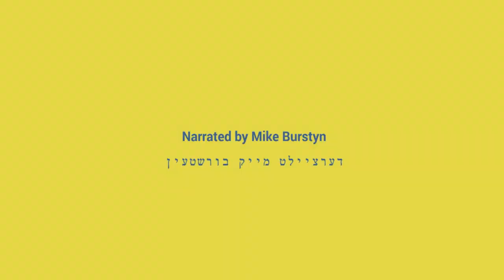The Fiddle Trailer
THE FIDDLE is screening at the 31st annual Boston Jewish Film Festival (November 6-17, 2019).